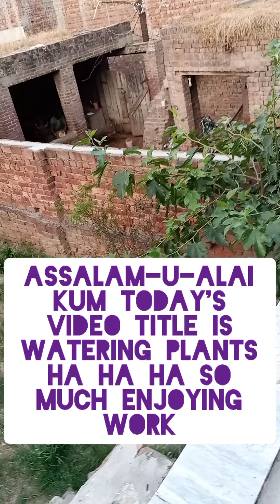September 7, 2022